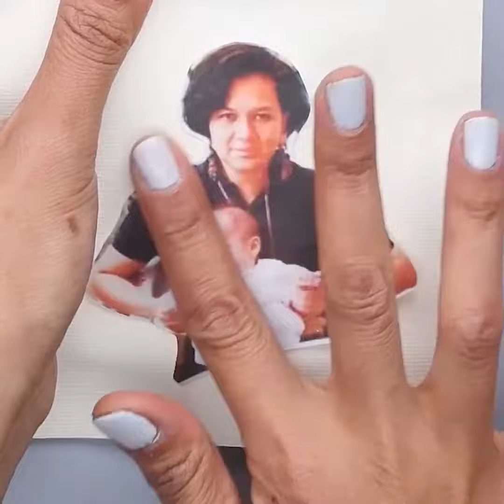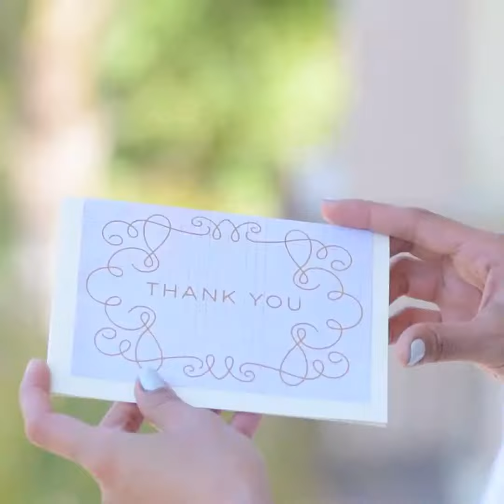Copy of paper art video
paper art video